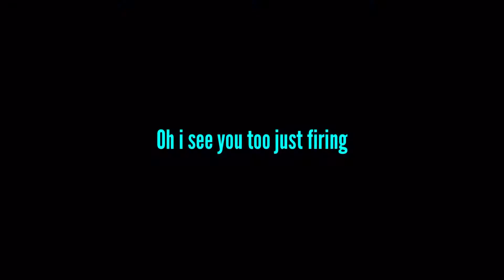Absolute chaos for 3 minutes (chivalry 2)